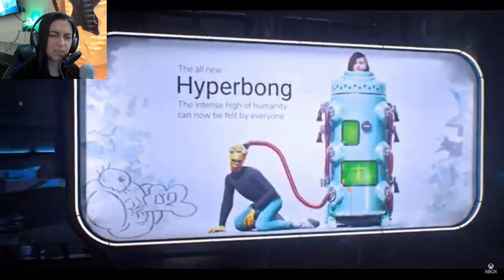High on Life Reaction // Xbox & Bethesda Games Showcase 2022